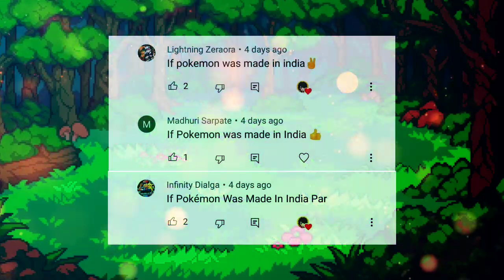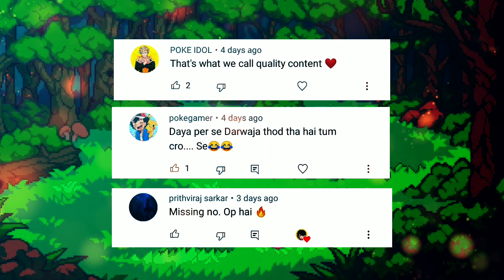Kon Banega Champion 🔥| Pokemon Unbound Part 22 @SENBAKA @SupremeAnimeX | HINDI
Check their Channel out -
@SupremeAnimeX  and @SENBAKA

So Aagaye Sab log, So hey there Bois and Girls toh Kaise hai aap Log !

                  *Welcome*

Today's Save File - not available

(Agar Link se na Open ho toh "@its_radark" Search karna Instagram app pe!!)

Milte hai Agle Episode mai tabtak ke liya bye-bye and SAYONARA!!